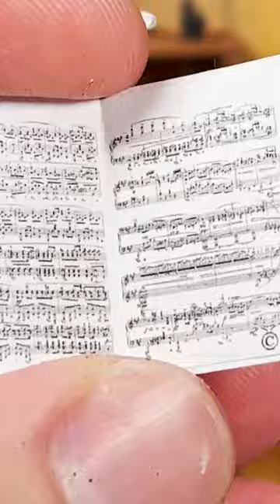Building a Masterpiece - Violin Diorama!